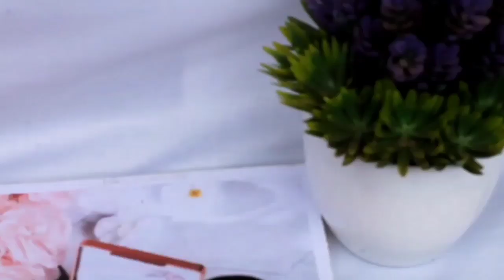Scarlez by Quince (sendal slip on)